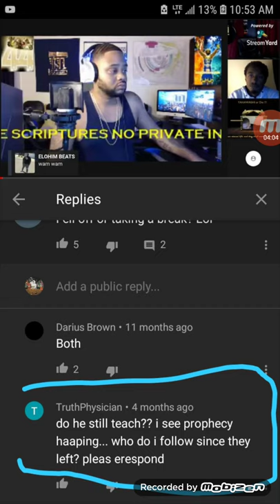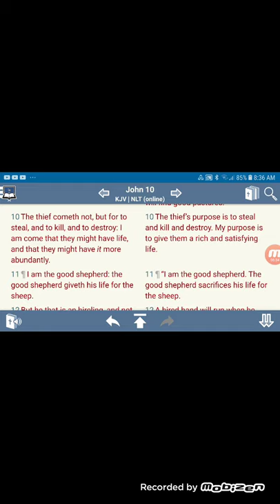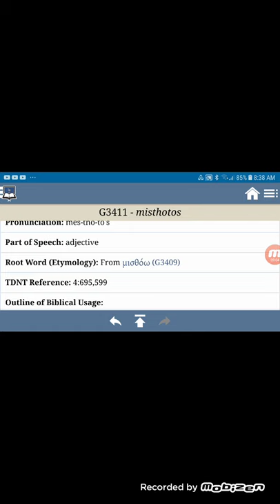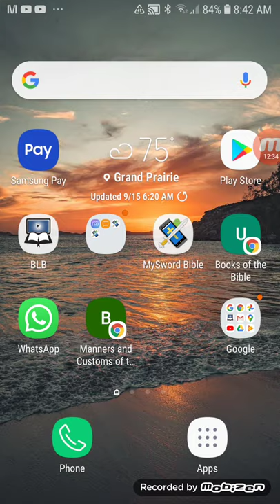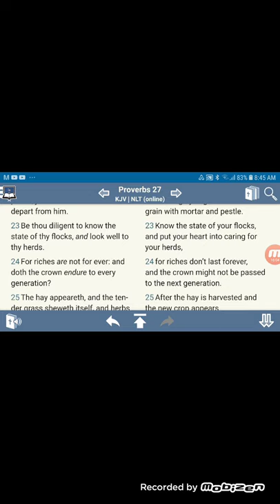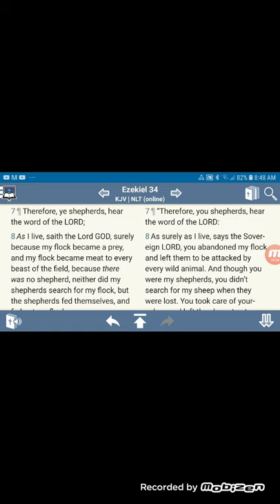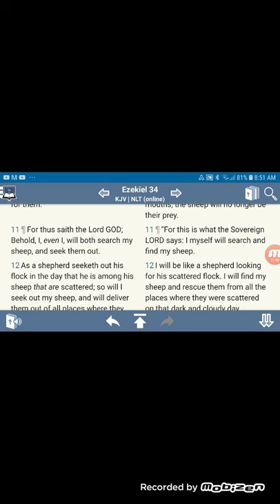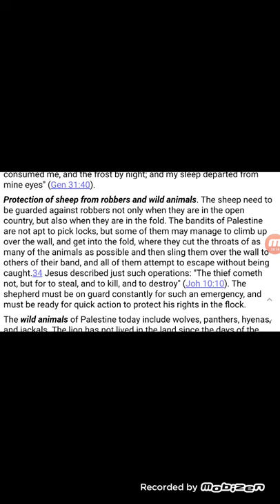THE HIRELINGS THAT LEFT THE FLOCK!